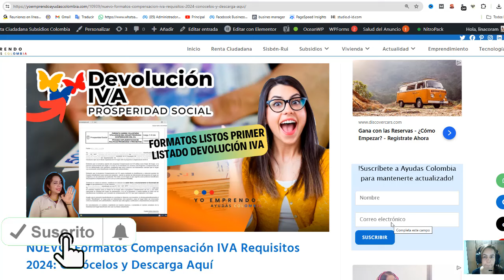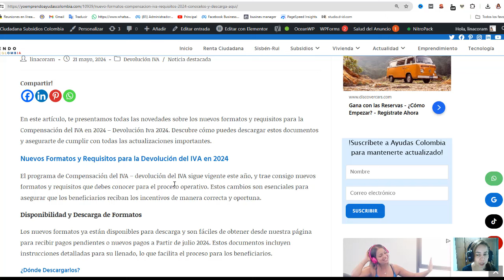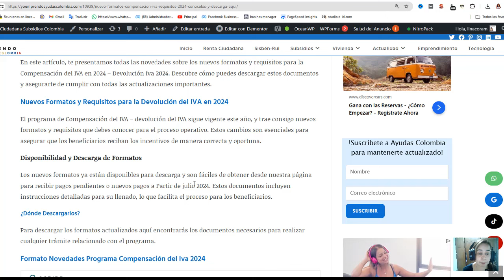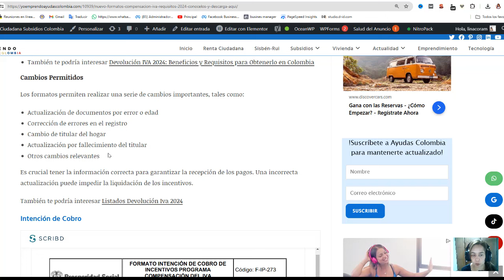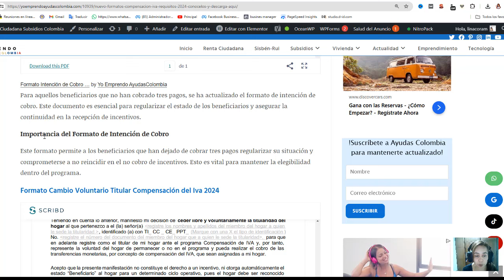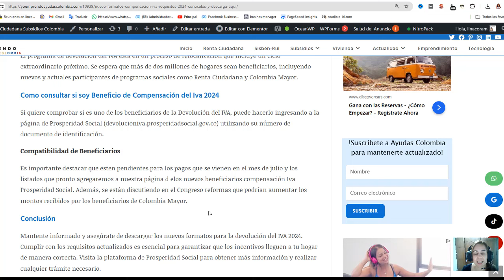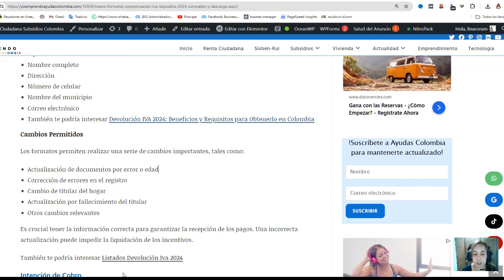🟢Nuevos Formatos Compensacion Iva para recibir pagos 2024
el canal brinda toda la informacion de subsidios y ayudas del gobierno actualizada